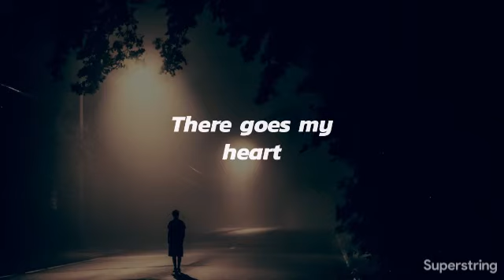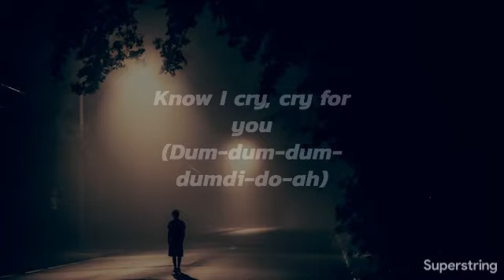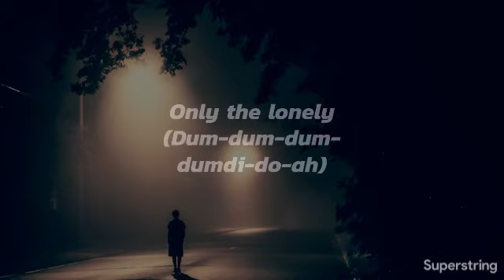Only the Lonely by Roy Orbison (Lyrics)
Only the lonely (Dum-dum-dum-dumdi-do-ah)
This song reminds me of my grandpa (he's the one who introduced me to Ray Orbison when I was little).